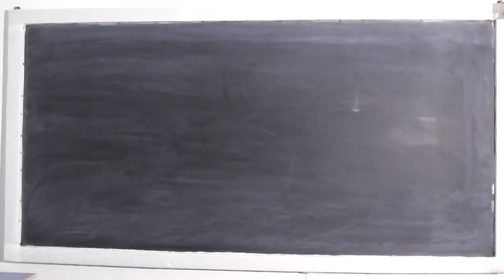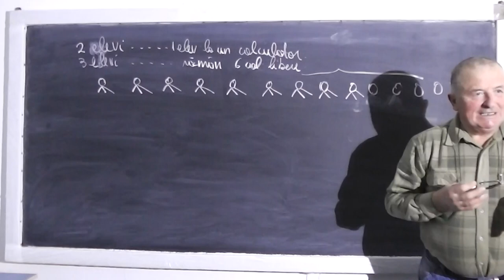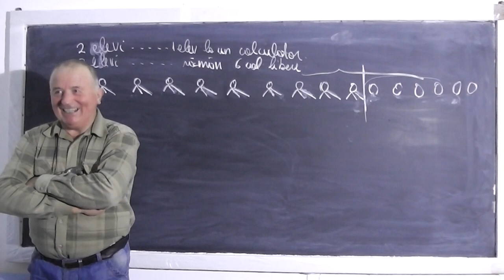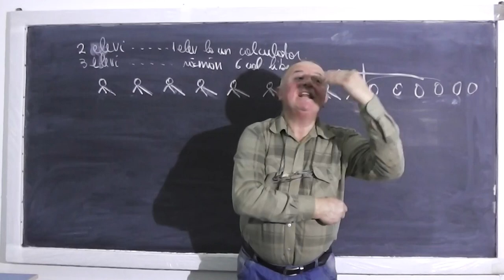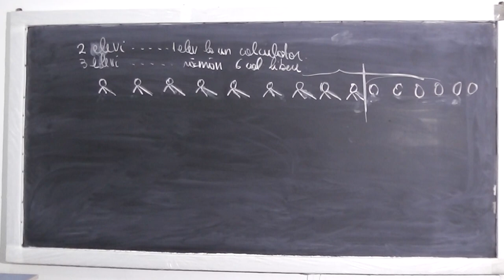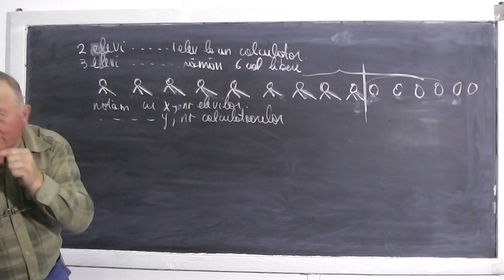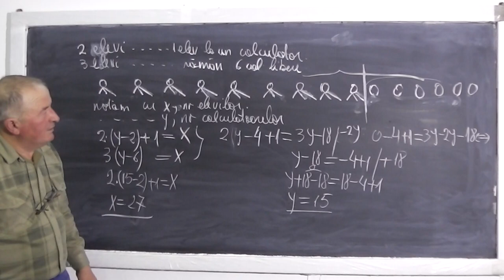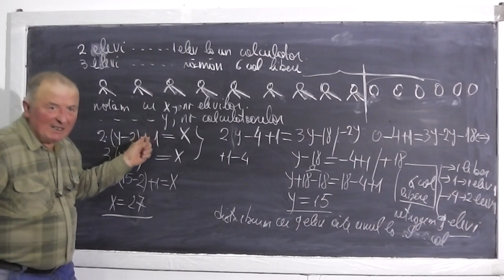Lectia 366 - Problema interesanta (vedeti in descriere mai jos) - Tema la matematica - Clasa 6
- In aceasta lectie ii am invitati pe Miruna, Vlad si Adi, elevi in clasa a VI-a si impreuna rezolvam diferite probleme din tema pentru acasa la matematica. Problema rezolvata in aceasta lectie este urmatoarea: In laboratorul de informatica, daca se aseaza cate 2 elevi la un calculator, atunci la un calculator ramane un singur elev si ne ramane si un calculator liber. Daca se aseaza cate 3 elevi la un calculator, atunci raman 6 calculatoare libere. Cati elevi si cate calculatoare sun in laboratorul de informatica? Daca lectia va este utila, as aprecia un Share sau Like

- Lectia 367 - Probleme cu fractia unui numar si valoarea fractiei + Test de geometrie plana - Clasa 6